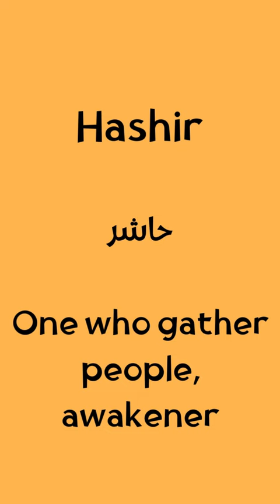Muhammad Hashir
Dive into the profound meanings of the names of Prophet Muhammad (peace be upon him) with our series of short Islamic insights. Each video explores the significance of one of the beautiful names of the Prophet, offering spiritual reflections and wisdom. ProphetMuhammad IslamicWisdom @IStandWithPalestine-jl7jf